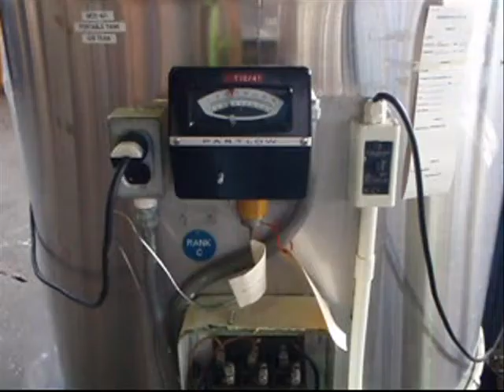150 gal. agitated kettle test run - FEC 33291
FEC 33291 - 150 gal. agitated kettle test run